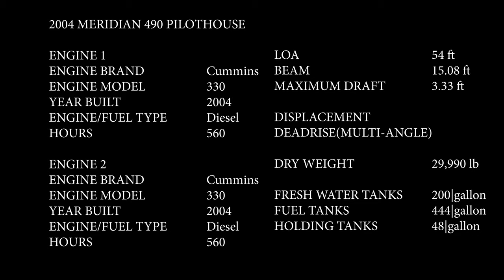2004 Meridian 490 Pilothouse MY Tour | Boating Journey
In episode 114, we tour a 2004 Meridian 490 Pilothouse Motor Yacht that would make an awesome liveaboard boat! It is in pristine condition and is ready to go cruising. Be sure to check this video out!
For more information on it, visit Union Marine's inventory (note we don't link to the actual boat, as the link won't be valid once it sells).

Please subscribe to our channel to stay updated on our search for our liveaboard boat (right now we need to stay in budget and this one is out of our price range) and find a slip. Please give us your feedback too!

Next week we take you to the Classic Yacht Show from last month! Come along!

Cheers, Scott and Ally